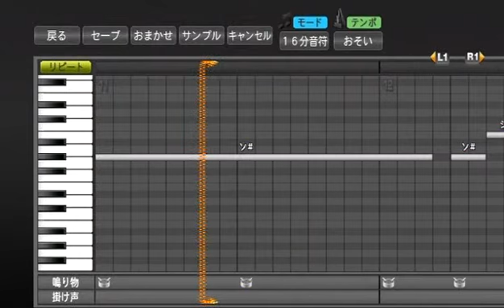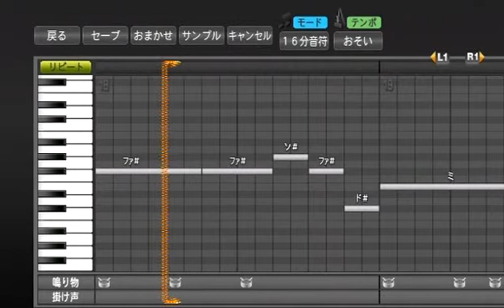プロ野球スピリッツで応援歌 ももいろ太鼓どどんが節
ももいろ太鼓どどんが節/ももいろクローバーZ